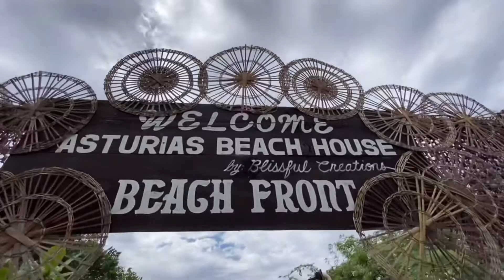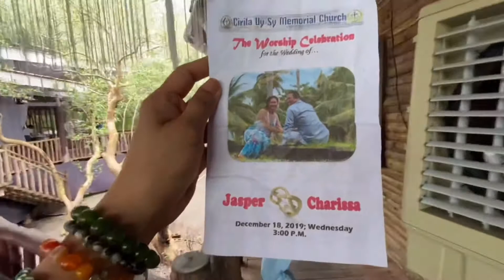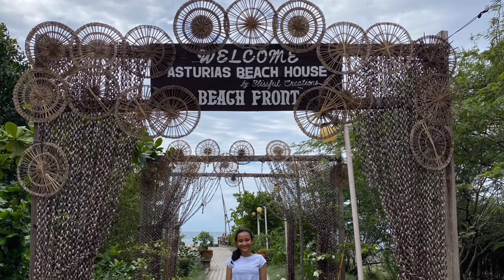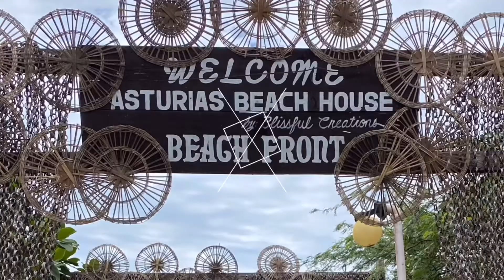VLOG24 | QUICK TOUR | ASTURIAS BEACH HOUSE by BLISSFUL CREATIONS | ft. Janah & Chad | ShangeeTravels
A quick tour in Asturias Beach House by Blissful Creations.
Where the WEDDING of my kuya Jasper and Charissa was held last Dec. 18, 2019.

Please let us support & explore first our very own.

 Feel free  to click like and leave comment as well .

 matzalamz and God bless!